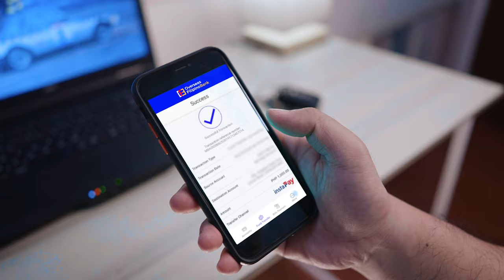Overseas Filipino Bank – Digital Banking for Filipinos Worldwide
Kahit saang bansa ka man naroroon, kaya kang abutin ng Overseas Filipino Bank (OFBank).

I-download ang OFBank Mobile Banking App mula sa Google Play o App Store!